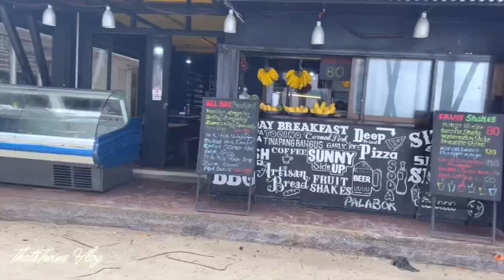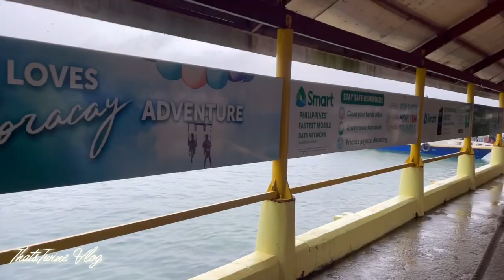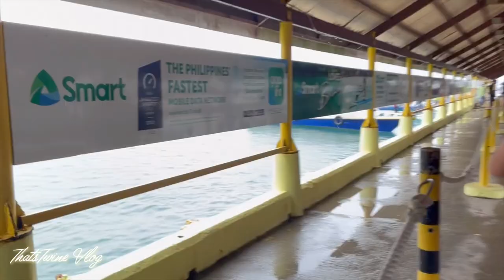Travel Vlog : BORACAY ESCAPADE 4D 3N SUMMER 2022 (RAIN OR SHINE)